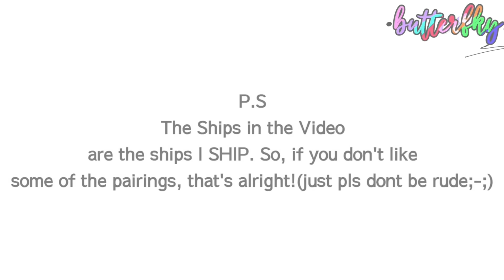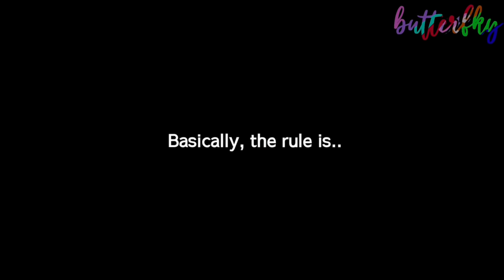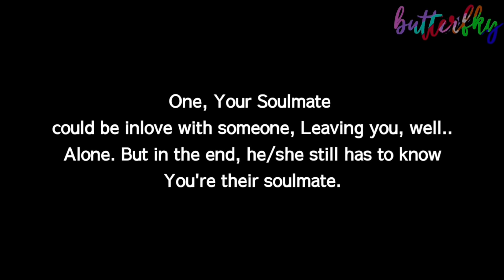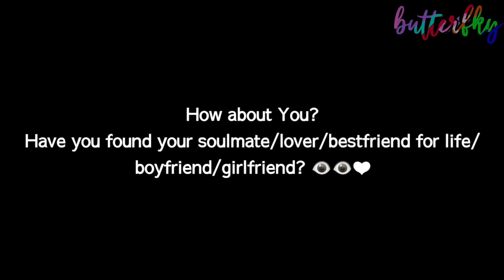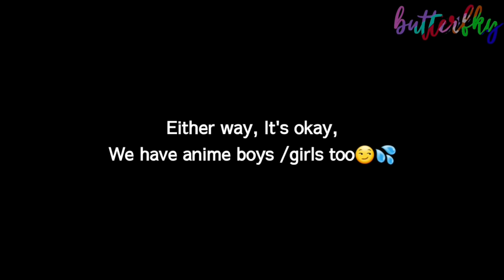YOU'RE MY SOULMATE?! | BKDK GCMM(Mini) | •butterfly•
:'] I mean, i'm pretty sure google is not that bad-
❁ཻུ۪۪✎ Socials  :
LYKA: butterfly_official